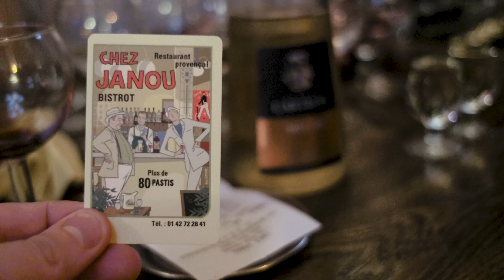Switched to the FUJIFILM X-H1 — Paris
Finally switched all my photography gear over to Fujifilm with X-H1

This is a bit of chatty/rambling discussion about finally making the full switch to Fuji for my photography with the Fujifilm X-H1!

Sorry about the wait between videos, I'd previously recorded a video unboxing and discussing this camera along with a couple of other unrelated vlogs, but never published them because they didn't really add that much relevance to anything. Now that I've been using this X-H1 for a few weeks, I can share a few thoughts on it with this video!

Keep an eye out for some more from this trip to Paris with the X-H1!